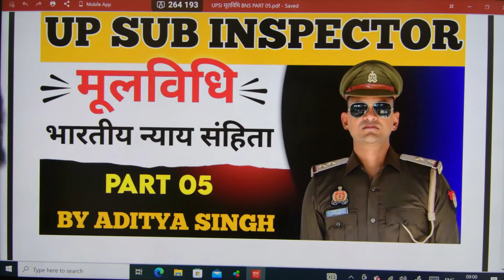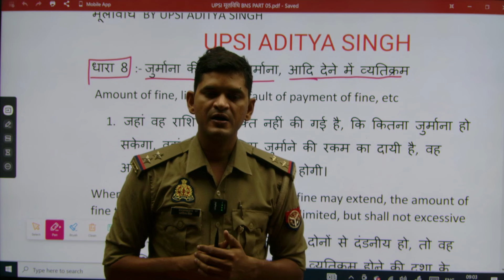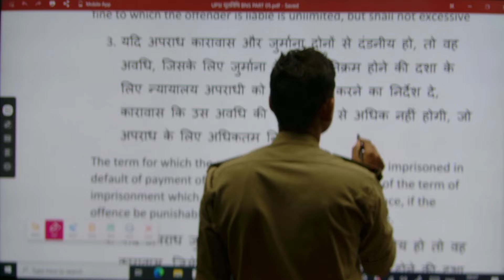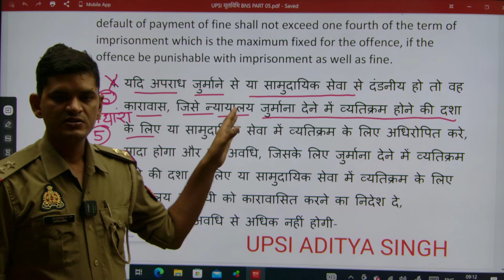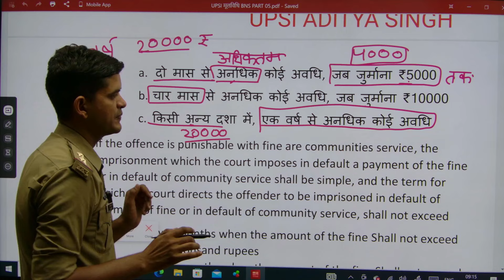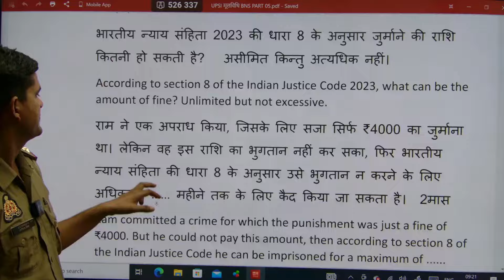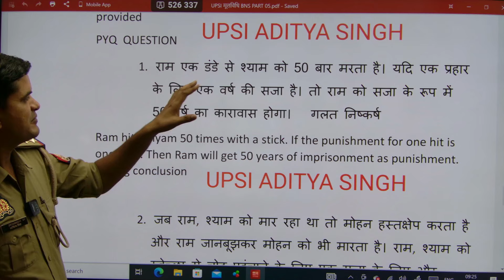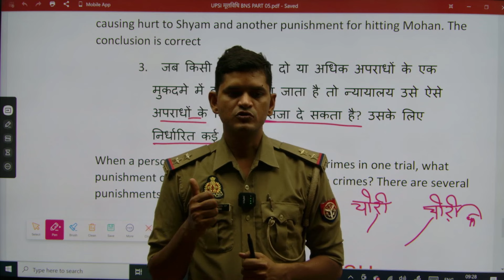BNS PART 5 | UPSI के लिए नयी मूलविधि पढ़ें दरोगा जी से। पढ़ें उतना ही जो जरूरी है दरोगा के लिए।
UPSI MOOLVIDHI
UPSI BNS
UPSI BNSS
UPSI BSA
UPSI BHARTIYA NAYAYA SANHITA
UPSI NEW MOOLVIDHI